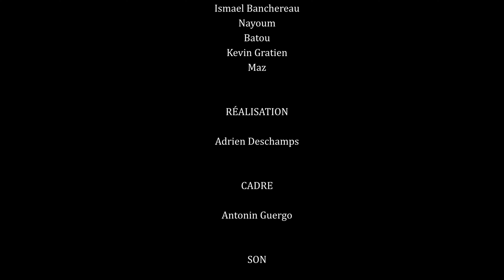La Nuée #6 - EGO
6 artiste invités | 1 thème | 1 lieu | 4 jours de résidence et tournage

Tous les 2 mois, nous réunissons des artistes de branches différentes, qui ne se connaissent pas. Ensuite, nous organisons une rencontre humaine par le biais de l’animation, puis leur donnons un lieu, une contrainte de temps, ainsi qu’un thème afin qu’ils et elles créent ensemble une œuvre respectant le thème et mêlant leurs différentes disciplines ; et dont la performance est enregistrée et filmée en live.

Pour chaque session, il y a une équipe fixe (qui intervient sur toutes les sessions : les 3 coordinatrices, les 3 décoratrices/maquilleuses/costumes, l'ingénieur son, ainsi que l'équipe des vidéastes) et une équipe qui change à chaque fois : les artistes invités à performer. Chaque pôle artistique (que ce soit la team déco, la team vidéo, le sondier ou les artistes invités) a le même degré de décision dans la réalisation finale qu’un autre, il s’agit de co-construire, tout le long de la session.

Artistes:
Lisa Medea
Nayoum
Kevin Gratien
Ismael Banchereau
Maz
Batou

Vidéastes:
Adrien Deschamps
Antonin Guergo

Déco/maquillage
Julie Vertut
Noëlie Grenier
Joanna Brotier

Technicien son:
Romain Cabes

Chargés de Production:
Julie Vertut
Noëlie Grenier
Joanna Brotier

Bénévoles:
Théo Desaix
Louis Bonifacio
Clarisse
Manon
Juth
Lusky, Armand, Morgane
Romain
Maddy

Partenaires:
L4AZ
Cinékinox

Un grand merci à l'espace Mouneyra et plus particulièrement à Andréa ainsi que tout les bénévoles pour l’accueil.